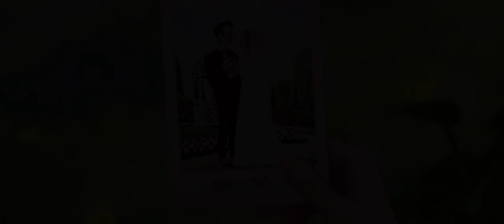Lily’s Garden Day 2 walkthrough | lily's garden gameplay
Lily’s Garden - Design & Relax

Lily’s Garden  Day 2 walkthrough | lily's garden gameplay @gamerchets